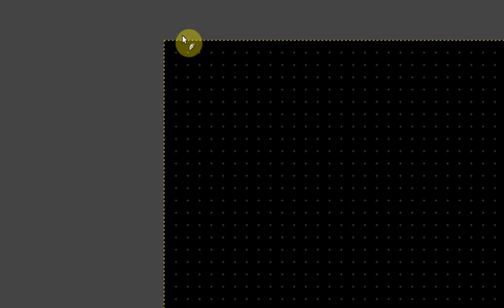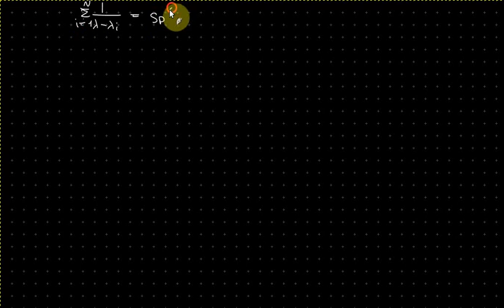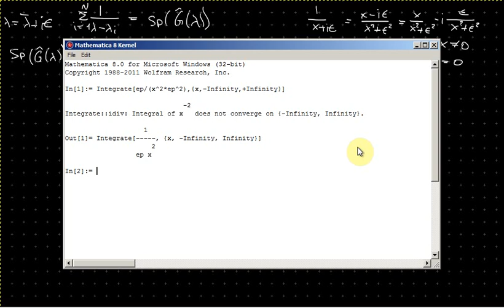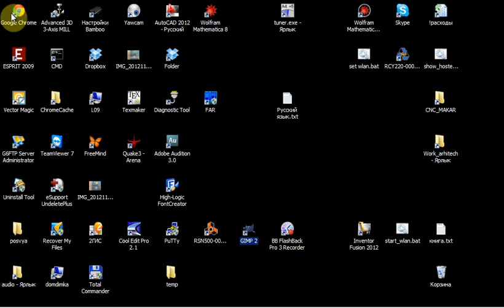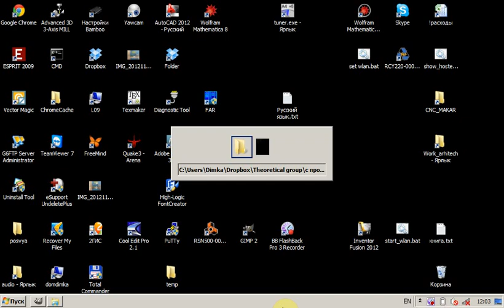Спец лаборатория Лекция 11